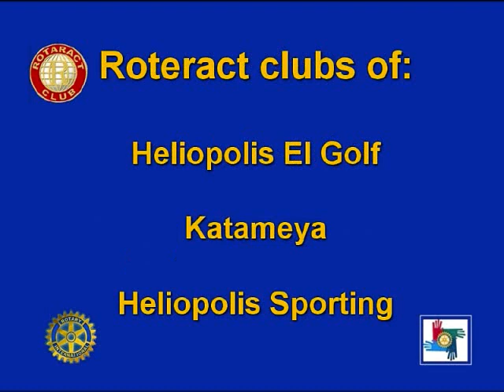FloodDisasterRelief.wmv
This video is about the Flood Disaster Relief Efforts of Rotary Clubs of Egypt. A convoy under the name of Rotary Clubs of Egypt went with Rotarians and Rotaractors to Abou Swaira, South Sinai and distributed Food packages, blankets, kitchen utensils and clothes to the flood victims. The video also shows the damges that happened in Aswan and shelterboxes that were sent to Aswan flood victims where 24 Shelterboxes were installed.